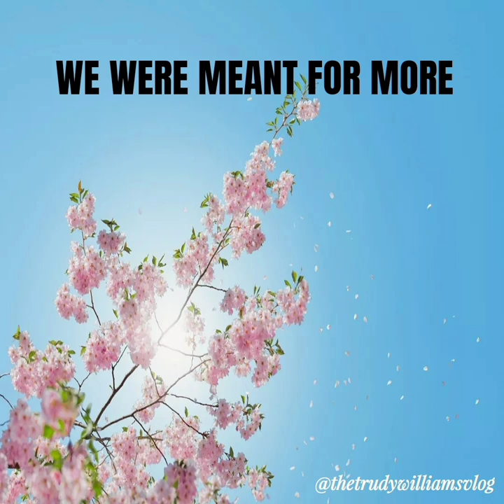Morning Devotion: Word for Wisdom, We Were Meant For More Than This.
In this devotion, we're reminded that we were made for more than what we settle for. Greatness and purpose lives within us. God promises are true if we only believe. Let us become familiar with the characteristics of the God we serve. To know Him, so we can identify His will for us and His hand in our lives.

Genesis 1:26-28
"And God said, Let us make man in our image, after our likeness: and let them have dominion over the fish of the sea, and over the fowl of the air, and over the cattle, and over all the earth, and over every creeping thing that creepeth upon the earth."